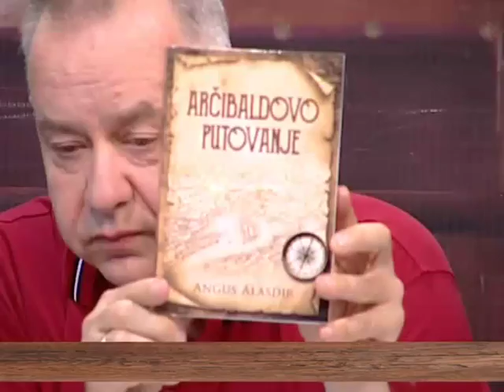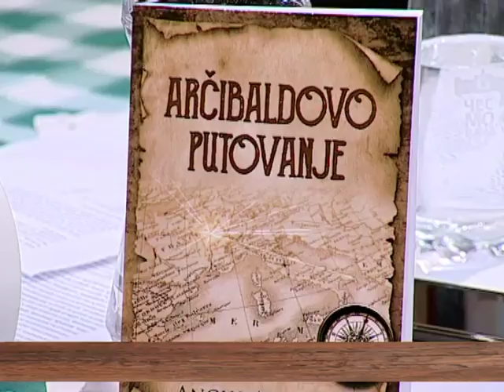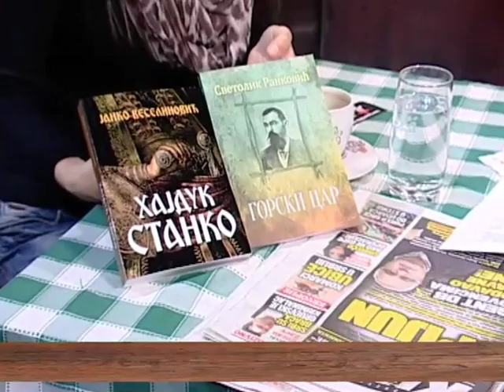EMISIJA UZ JUTARNJU KAFU 03.05.2017. JOVANA RISTIĆ I KRISTIAN KAŠ by NENAD PAVLOVIĆ